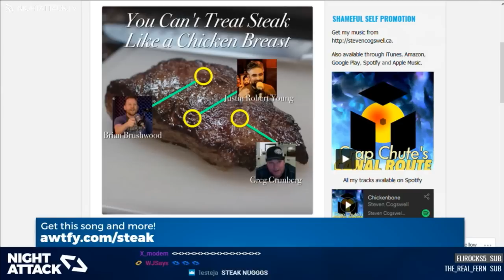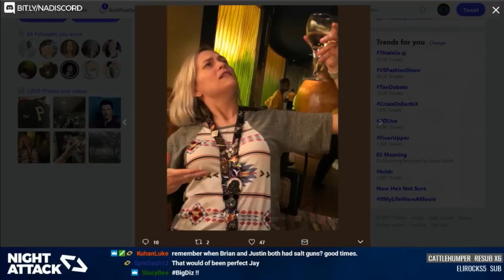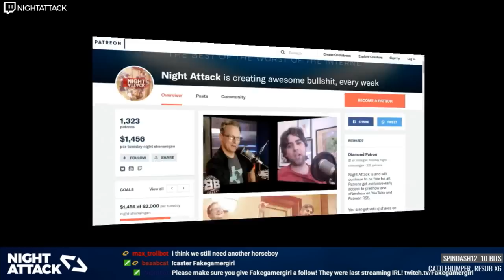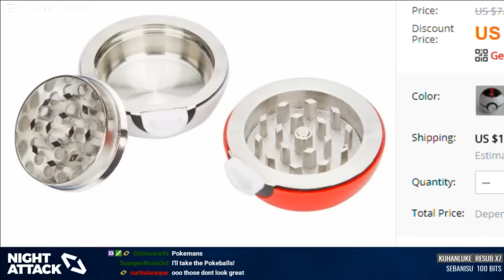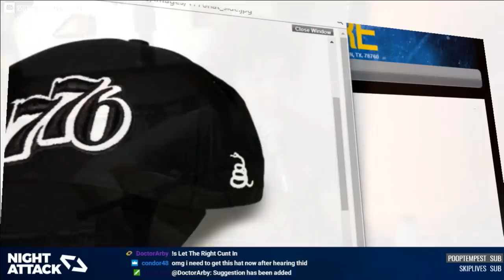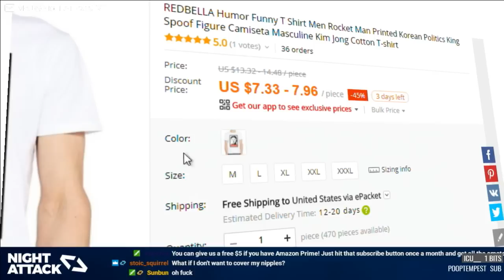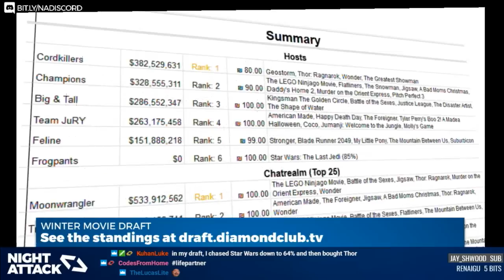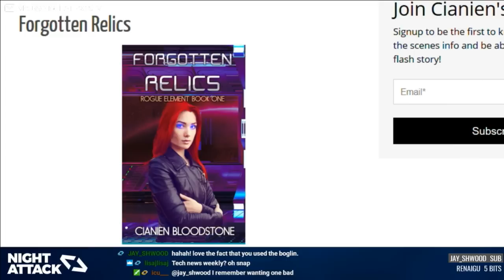Night Attack #197: Brian Justin Mike Night Radio Program Comedy Sex Product Waterproof (w/ MikeTV)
MikeTV is back and Brian's got a new friend from the past on his hand. Justin's back from drinking around the world (twice). Plus, MikeTV sings the internet's ultimate gift buying guide from the internet on the internet!